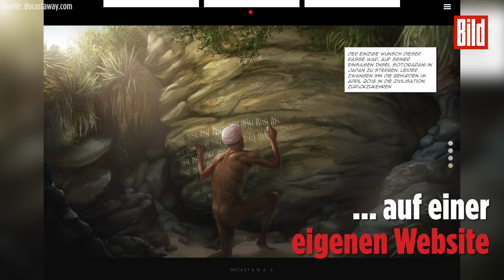Nach fast 30 Jahren: Japaner wird von einsamer Insel geworfen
Masafumi Nagasaki zog 1989 auf eine einsame Insel vor Japan. Nun muss der 82-Jährige seinen Traum verlassen.